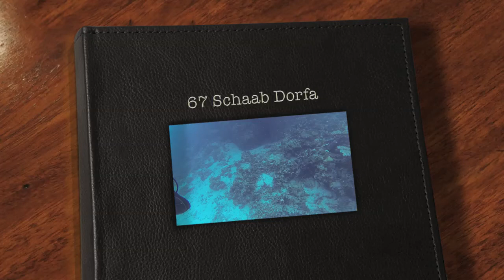67 Schaab Dorfa